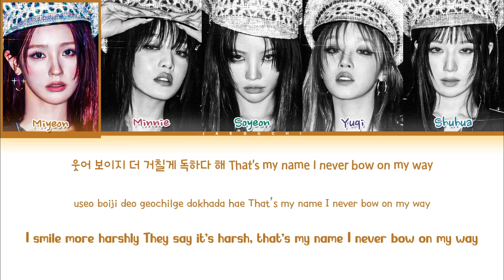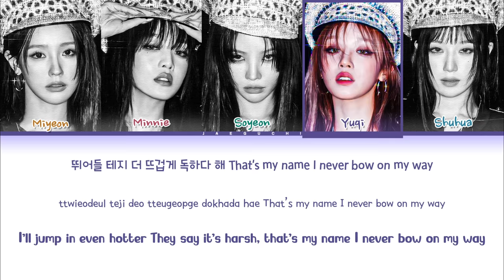(G)I-DLE 'Super Lady' Lyrics (여자아이들 Super Lady 가사) (Color Coded Lyrics)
• Artist: (G)I-DLE (여자아이)
• Song ♫: Super Lady
• Album: 2
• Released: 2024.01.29